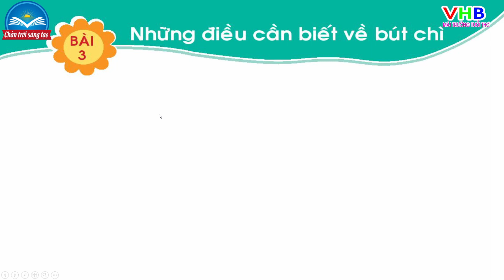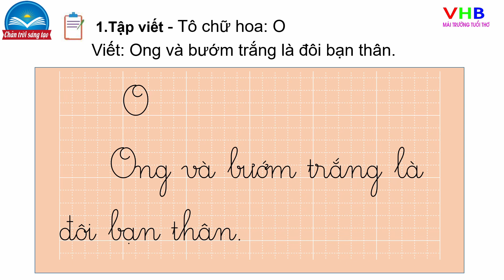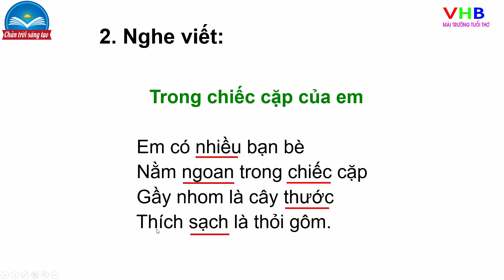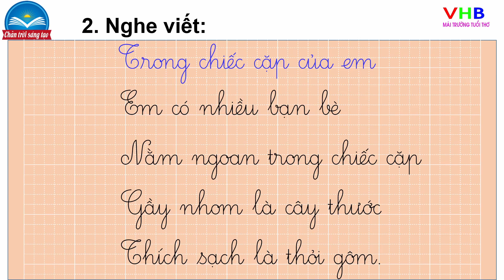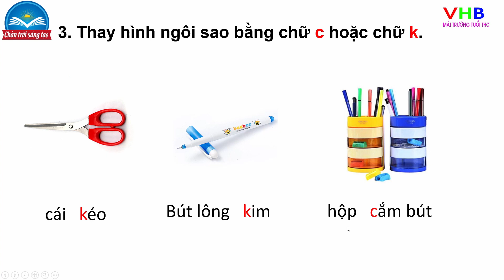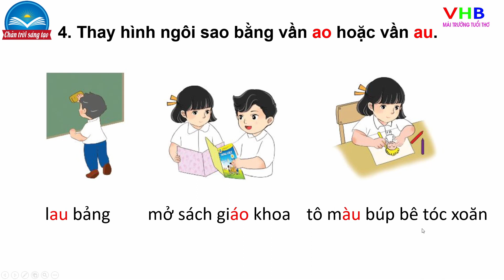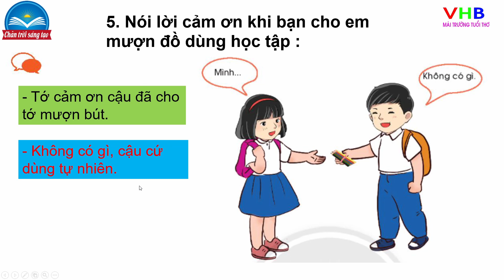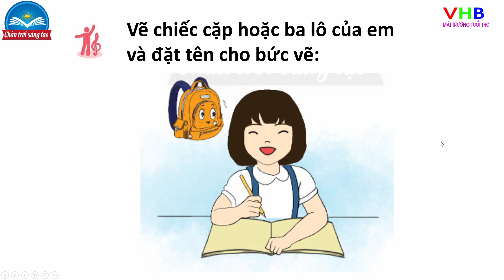Tiếng Việt lớp 1 tập 2| Bài 3 Những điều cần biết về bút chì tiết 3 + 4 |Sách Chân trời sáng tạo